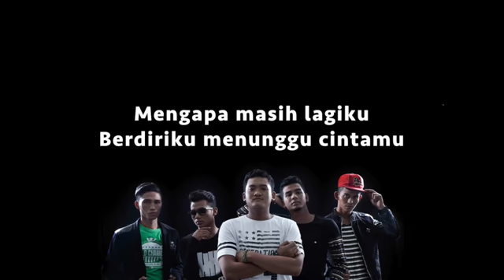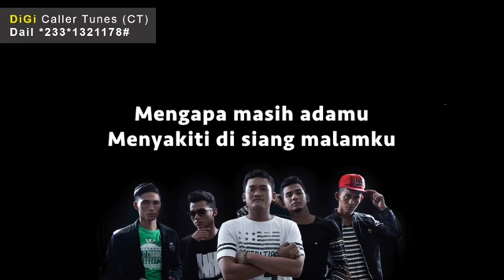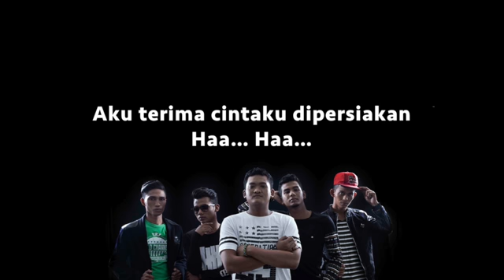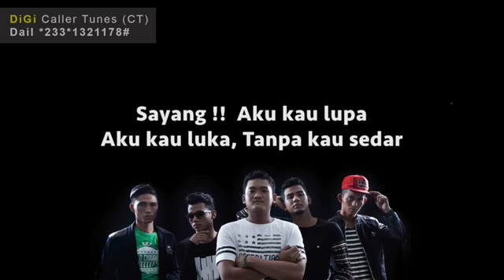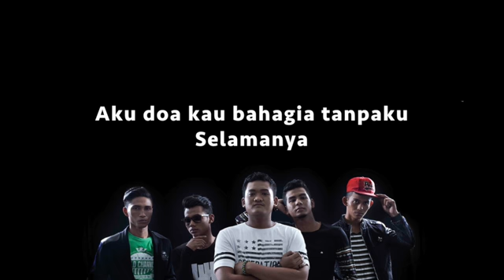Projector Band Sudah Ku Tahu Official Lirik Video